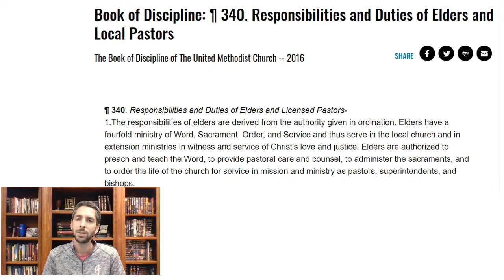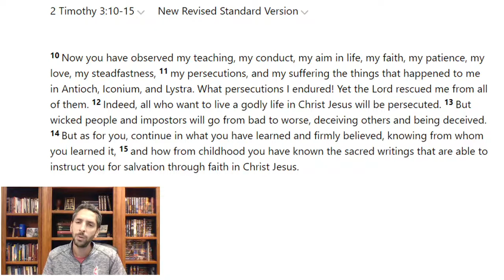Extraordinary Connection Devotion September 9, 2020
For today's devotion Pastor Devin will be looking at a recent experience he had with an unexpected and unwelcome visitor and looking at 2 Timothy 3:10-15.